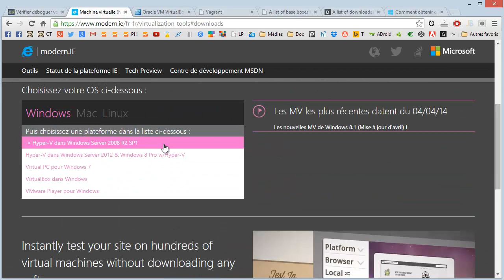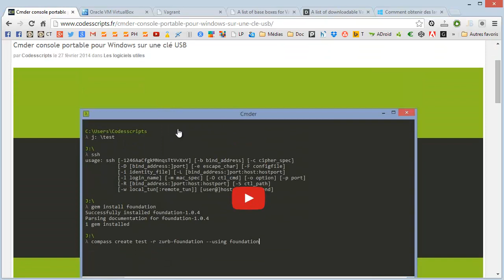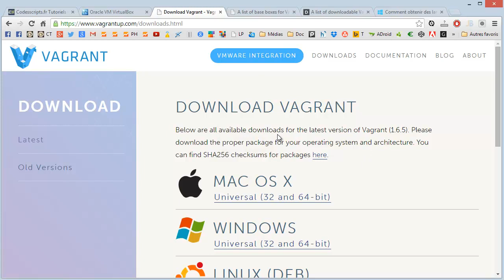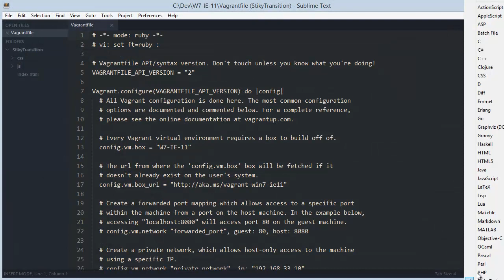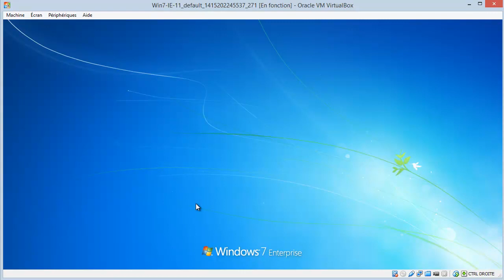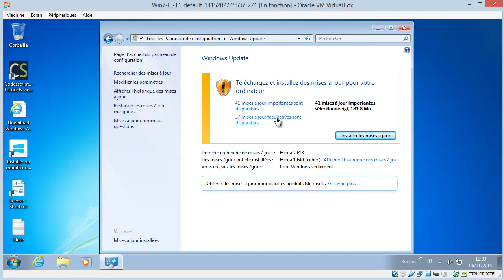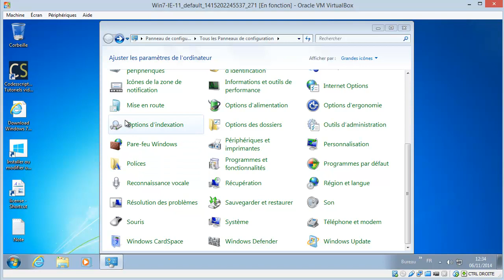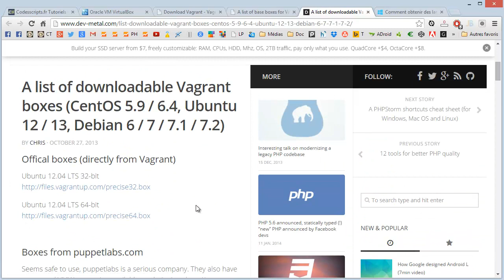Installer VirtualBox Vagrant et un OS en lignes de commandes